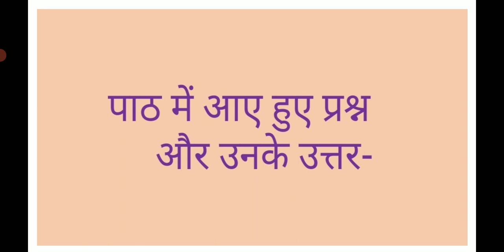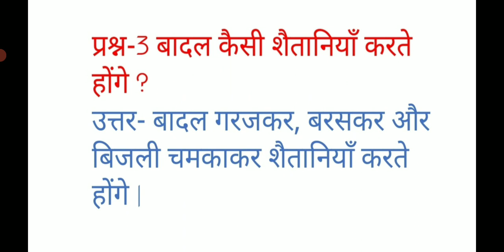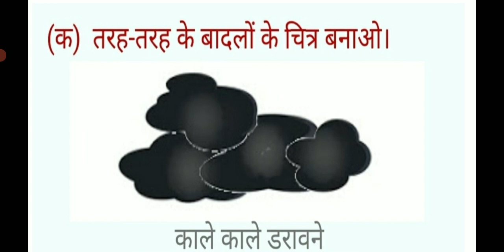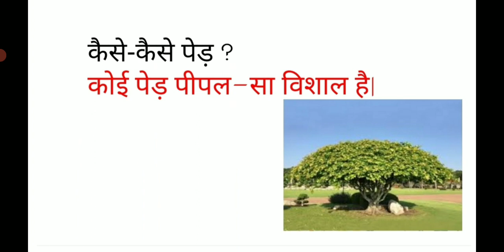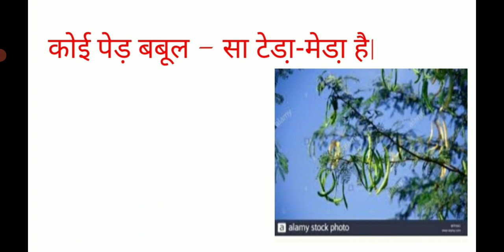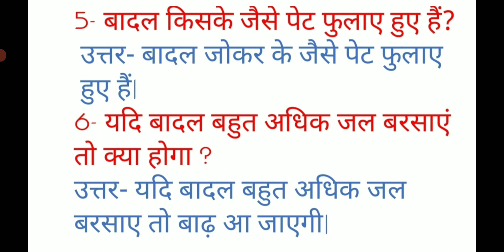कक्षा-4, 1- मन के भोले-भाले बादल (प्रश्नोंत्तर) PART-2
R. N.LAL,  PRT.
K. V. NEW CANTT ,
PRAYAGRAJ